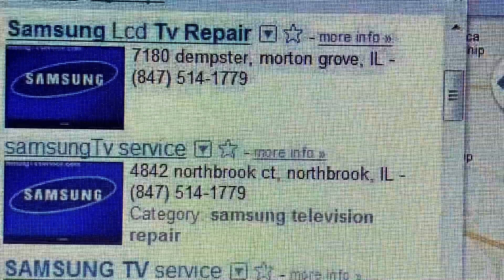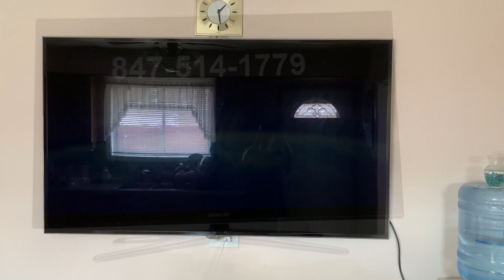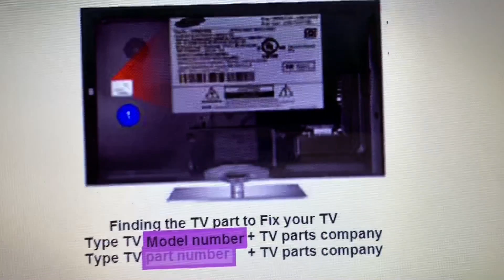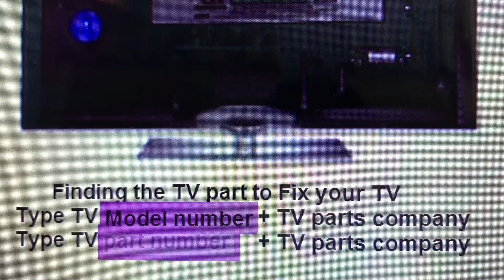samsung tv repair in MCHenry il